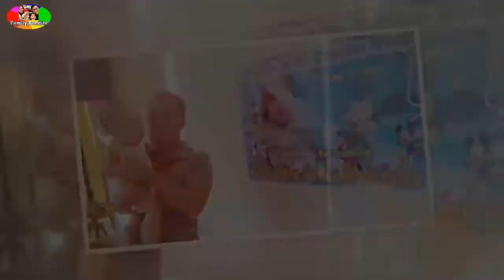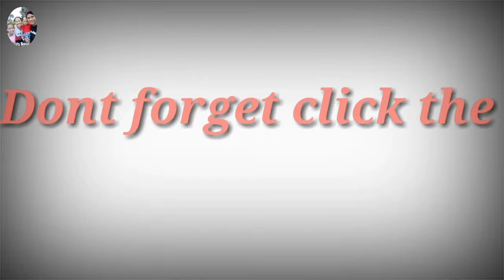Happy Christening "Nazarene James" late upload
Publish on Sept 10,2019 made for kids